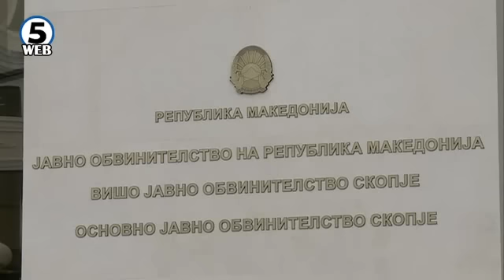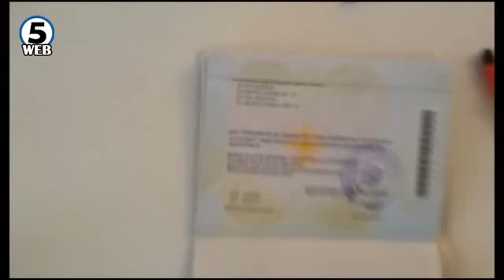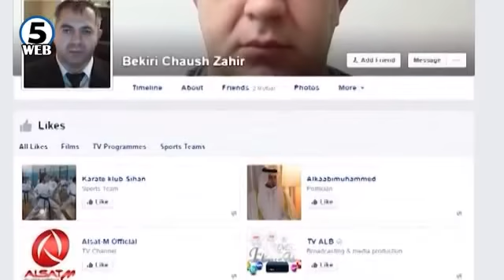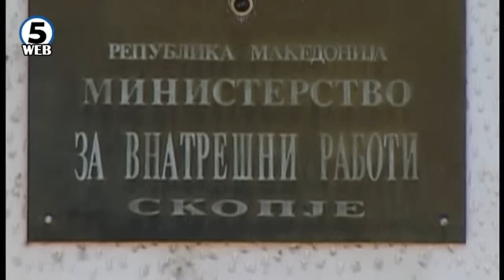Криминалците им телефонирале на Заев и Спасовски додека ги приведувале?!